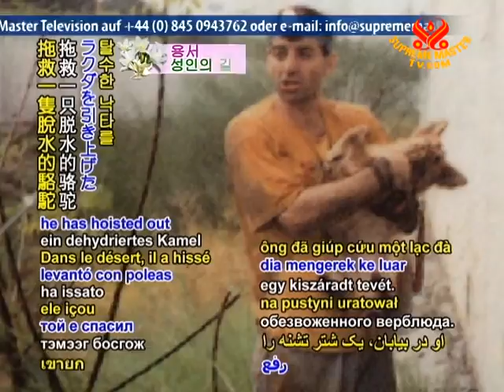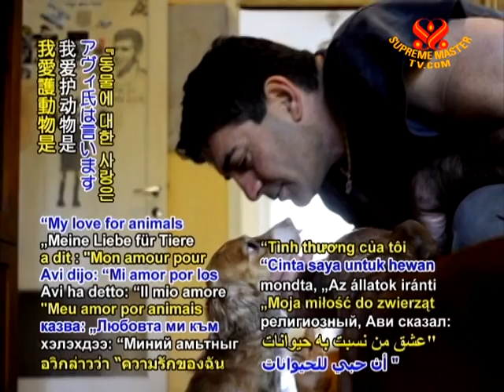Avi Kuzi, an animal lover and rescuer